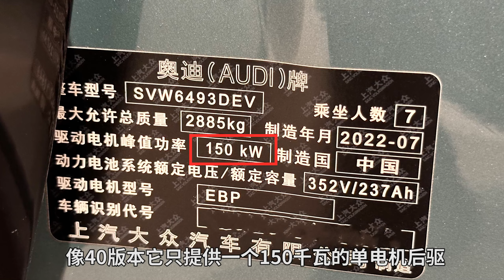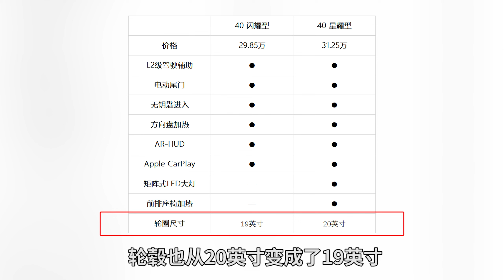怒降7.8W，奥迪Q5 e-tron香起来了？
众所周知，价格越低，东西越香。如今不到30万的奥迪q5 e-tron值得买了吗？